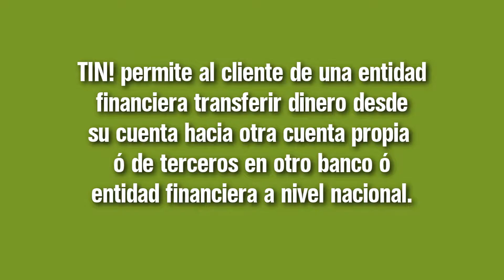Tin Campaña Btl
Activación en centros comerciales de la "Cámara de compensación electronica", para fomentar el uso de las transferencias interbancarias, mayor información en: ww.tin.com.pe